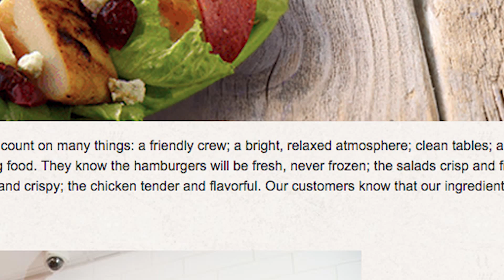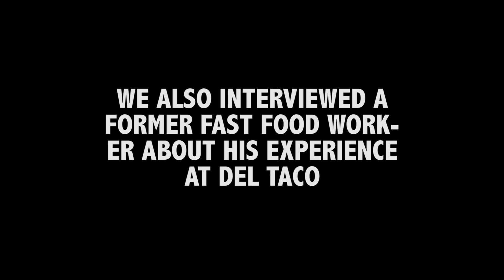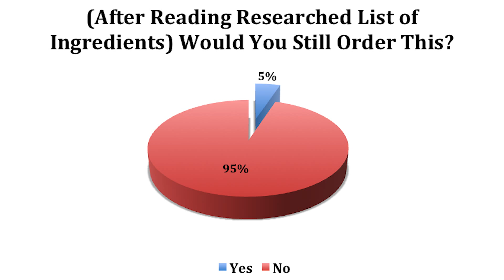Ready, Set, Fast Food!